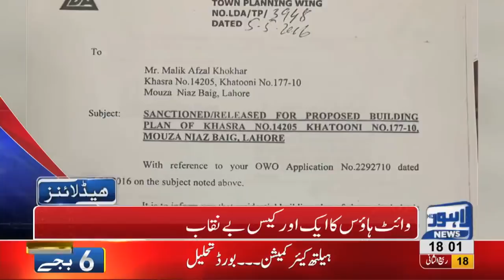06 PM Headlines Lahore News HD – 25th December 2018